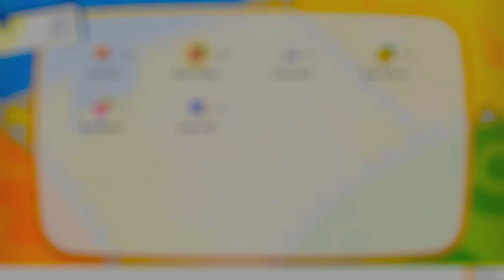Pokémon Let's Go Evoli #04 - Team Rocket au Mont Sélénite !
¤¤¤ Pokémon Let's Go Evoli ¤¤¤

Pokémon LG Evoli est une sorte de remake de Pokémon jaune dans lequel nous partons à l'aventure grâce à Pikachu/Evoli pour y découvrir la région de Kanto.
Nous devons combattre les 8 champions, obtenir des badges, capturer des pokémon légendaires et enfin affronter la ligue, sans oublier de Tous les Attraper ! :D

¤¤¤ Réseaux ¤¤¤

Merci à Mayleenor pour les magnifiques miniatures :D

Un Petit partage de chaîne, ça prend deux secondes et ça m'aide ÉNORMÉMENT !

Tschuss !